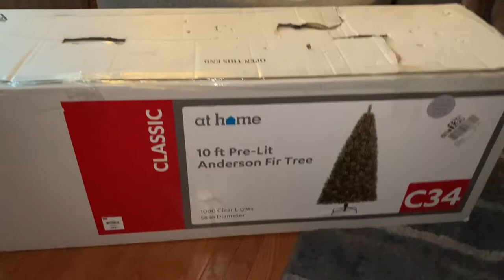First Family Vlog: Putting up our Christmas Tree💥Epic Fail💥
Hello Beauties👋🏽
I’ve been on YouTube for some time now and well I thought it was about time to meet my family! Hope you all enjoy watching me and my boys putting up our Christmas tree💋

I use MagicLinks for all my ready-to-shop product links.

Snap Chat: godsstaranise

Camera: Canon Rebel

Edit using iMovie